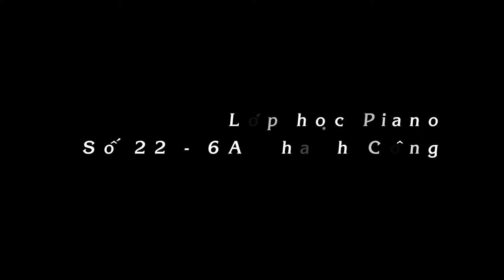Dạy Học Đàn Piano Bài 80 - Dạy piano tại Hà Nội - Lớp piano cơ sở Thành Công – Đống Đa